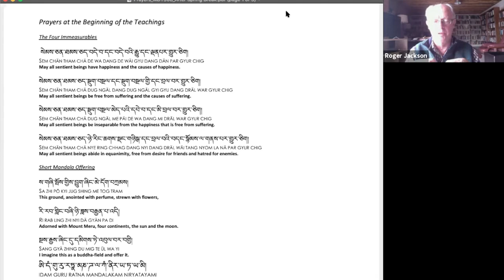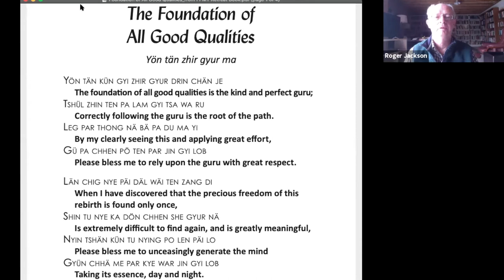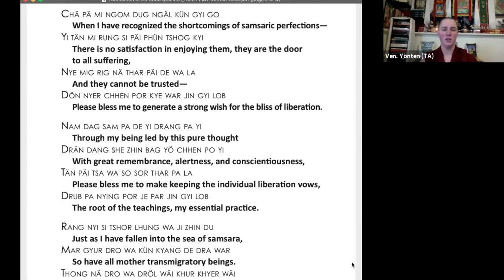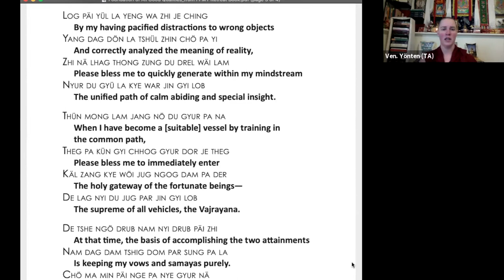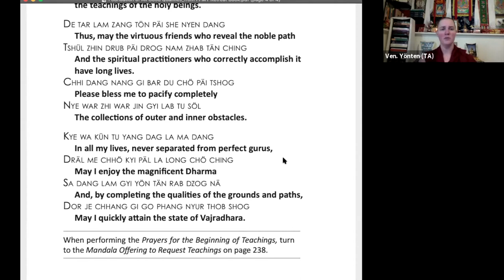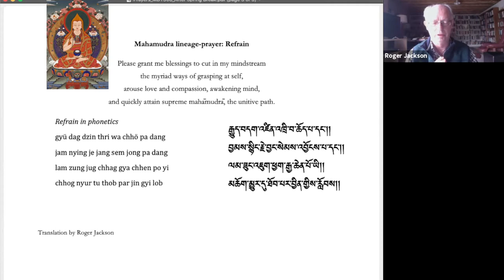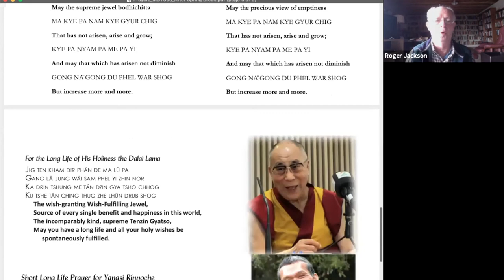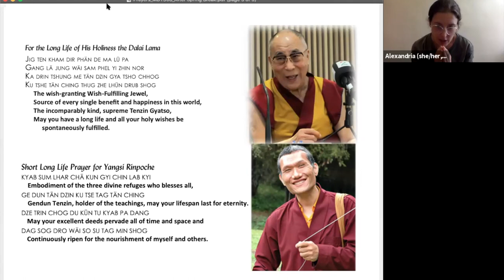Mahamudra Meditation: Roger Jackson_Maitripa College MDT308 Class_April8 2021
Used for the Human Spirit Retreat Session on 15 June 15:00-16:00

Meditation Facilitator: Roger Jackson, author of “Mind Seeing Mind"
Mahamudra Meditation  Maitripa College MDT308 April, 8 2021